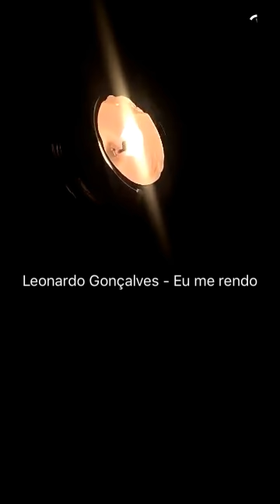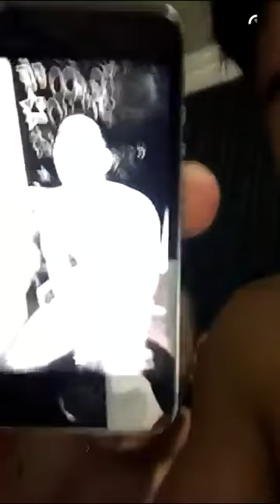Brothers Rocha tretas da semana no Snapchat inicio do carnaval